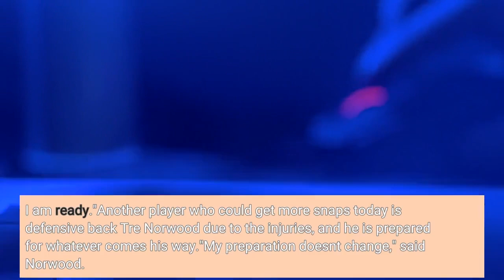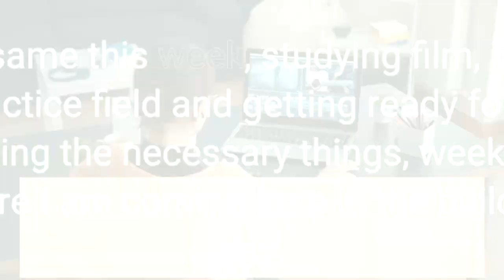Steelers inactives for Week 5 at Bills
Injuries have partially dictated the Steelers inactives this week, with the team missing two starters in the secondary as they go against Josh Allen and the explosive Buffalo Bills offense. Cornerback Ahkello Witherspoon will miss his second straight game with a hamstring injury and safety Terrell Edmunds will be sidelined this week in concussion protocol. In addition, receiver/returner Gunner Olszewski is inactive today after handling the return duties the first four weeks. Coach Mike Tomlin indicated there could be a change this week after Olszewski put the ball on the ground twice so far this season."You can't put two balls on the ground in four games and feel good about it. Two is a pattern in the National Football League. We say that often. We say that about runners and ball security. Whether it's four games, or eight games, or 12 games. Two in our business is a pattern."We've got some work there this week and some decisions to make. He's got to get us to a level of comfort, and we'll look at some other options as well."Those other options include receiver/returner Steven Sims, who has been inactive for the first four games of the season but is active today."I am going to get a shot," said Sims. "I am excited about that. I can't wait to see what happens. It's going to be a good."It's been a little while. I am excited, though. I am ready."Another player who could get more snaps today is defensive back Tre Norwood due to the injuries, and he is prepared for whatever comes his way."My preparation doesn't change," said Norwood. "I am always prepared. It will be the same this week, studying film, in the meeting room, on the practice field and getting ready for the game."Just making sure I am doing the necessary things, week in and week out, my film study, make sure I am coming here in the building each and every day. I am in the meeting room after practice, getting the preparation right to go out there and contribute to our defense, our team, on Sunday. Whatever is asked of me, I want to make sure I do it to my best."And boy are they going to need it going against Buffalo Bills quarterback Josh Allen and all of their offensive firepower."We know Buffalo is a high-powered offense," said Norwood. "They have guys at every position on the offensive side. We have to make sure we do our part on the defensive side to minimize those guys and capitalize on plays when they are there."The Steelers also signed linebacker Ryan Anderson to the 53-man roster from the practice squad, and elevated cornerback Josh Jackson and safety Elijah Riley to the Active/Inactive roster for today's game. The rest of the inactives include quarterback Mason Rudolph, guard Kendrick Green, defensive lineman Isaiahh Loudermilk and linebacker Mark Robinson. The Bills will be without several starters, including safety Jordan Poyer, cornerback Christian Benford, linebacker Tremaine Edmunds and tight end Dawson Knox.